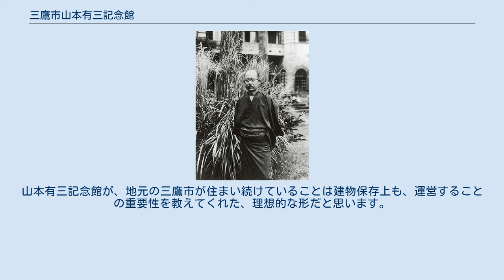三鷹市山本有三記念館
自宅（現・記念館）前に立つ山本有三（1938年撮影） 三鷹市山本有三記念館（みたかし やまもとゆうぞうきねんかん）は、東京都三鷹市下連雀二丁目にある公立博物館。
 昭和初期に、三鷹にて暮らした作家・山本有三の生涯や作品を紹介したり、展示やイベントを開催したりしている。
 なお、同館の建物には、山本が1936年（昭和11年）から1946年（昭和21年）まで、家族とともに居住した大正末期竣工の洋館（三鷹市有形文化財に指定）がそのまま利用されている。
 1919年（大正8年）には吉祥寺駅ができ、敷地周辺は南井之頭田園住宅として開発され、1923年（大正12年）の関東大震災以降、東京郊外への住宅移転が盛んになり、東京女子大学、成蹊学園、明星学園などの教育施設が周辺にできた。
山本有三一家が居住した洋館もその一角にて、当初は商社役員や大学教員を務めた実業家・清田龍之助の住宅として建てられたものである。
清田は1918年（大正7年）に土地を購入し、1926年（大正15年）に邸建てた。
その後、清田が1931年（昭和6年）に実業界を退くと、住宅は競売にかけられた。
 山本有三はその頃、武蔵野村（現・武蔵野市）の吉祥寺に住んでいたが、家が手狭になったことと、住宅の周囲に家が建て込んできたことから、著述のための静かな環境を探していた。
そして、三鷹村（現・三鷹市）下連雀に建つ清田の旧宅を訪れると、そこを気に入り1936年（昭和11年）に購入した。
転居後の山本は同宅にて、『路傍の石』、『米百俵』を執筆している。
 三鷹の山本邸は、戦時中の5回に渡る空襲による被害を免れたが、戦後の1946年（昭和21年）に進駐軍に接収されたため、山本一家は転居し、その後同宅に戻ることはなかった。
1951年（昭和26年）12月に進駐軍の接収が解除された後は、1953年（昭和28年）3月まで国立国語研究所三鷹分室が置かれた。
1956年（昭和31年）9月に山本が敷地と建物を東京都に寄贈した後は、1958年（昭和33年）1月より東京都立教育研究所三鷹分室「有三青少年文庫」として長期間使用された。
1985年（昭和60年）に三鷹市に移管され、1996年（平成8年）から「三鷹市山本有三記念館」として使われている。
 2018年（平成30年）2月10日、三鷹市による改修工事（2017年夏 - 2018年3月）が行われているが、クラウドファンディングが費用の一部を賄う目的で実施された。
目標公募額は300万円で、期限の2月末前に目標額を突破した。
寄附の内訳は市民51人、その他27人、ふるさと納税の対象で、寄付者には年間パスポートやオリジナルグッズなどを贈る。
 2018年4月1日、大正末期の建造から90年を超え老朽化が進み、指定有形文化財として保存活用を図っていくための改修工事が終わり、リニューアルオープンした。
 大正末期に建てられた洋風の住宅で、当時流行していたフランスの建築家・フランク・ロイド・ライトに影響された意匠が取り入れられ、様々な建築様式が融合している。
個性的な意匠を施された3つの暖炉や、自然風に大谷石が積み上げられた煙突が見所である。
希少な建築物として、1994年（平成6年）に三鷹市有形文化財に指定された。
建物の南側には有三記念公園があり、四季折々の緑と花を見る事ができる。
 武蔵野の玉川上水に沿った敷地の入口脇には、山本有三が路傍で見つけた石が置かれ、そこから玄関に向かうと、大谷石を積み上げた暖炉の煙突が目立つ大正末期の洋風住宅が見える。
この大谷石は暖炉の壁だけではなく、建物の足元にも張り巡らされているが、風化が進行したことから補修され樹脂コーティングされている。
建物内部は、山本邸として使用されていた間取りが保存され、常設展示と企画展示に利用されている。
2階の山本が書斎として使用されていた和室が、数奇屋風の和室へと復元されている。
 保存にかかわった鈴木博之は以下のように述べている。
 歴史有る建物を誰が管理して運営するか、これは極めて重要なことです。
山本有三記念館が、地元の三鷹市が住まい続けていることは建物保存上も、運営することの重要性を教えてくれた、理想的な形だと思います。
 — 鈴木博之『保存言論-日本の伝統建築を守る-』澤崎明治、市ヶ谷出版社、2013年